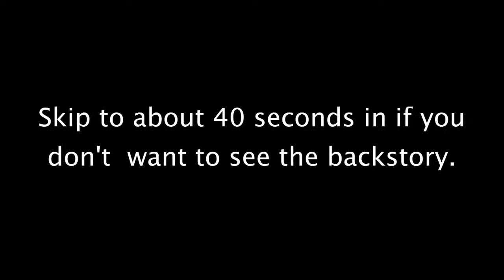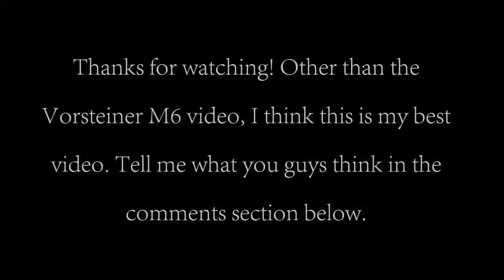Aston Martin DB9 - Startup and Revs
I was having an honestly rough day (I got suspended for being wrongly accused of something), and this was definitely something that made my day. Hope you guys like the video!